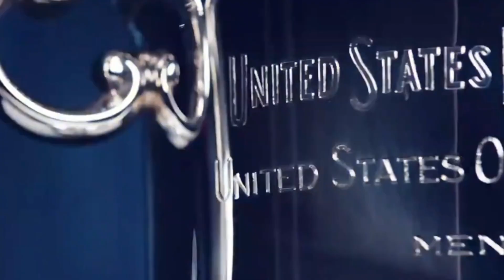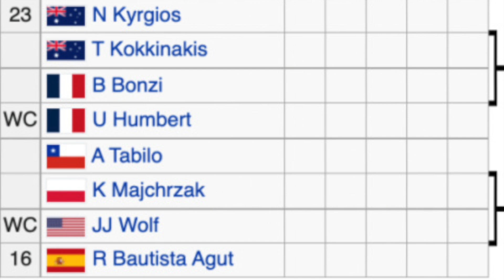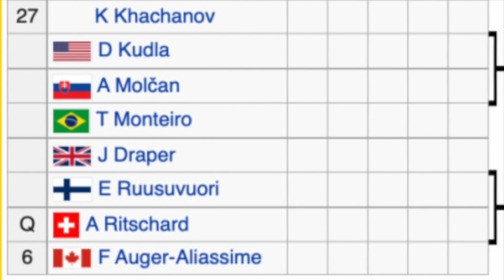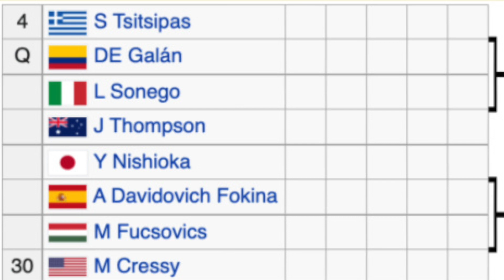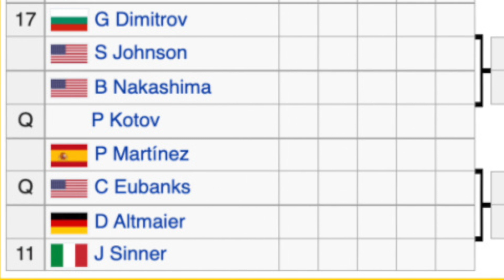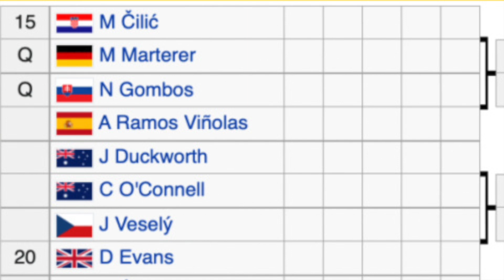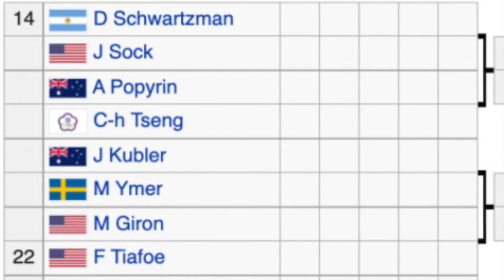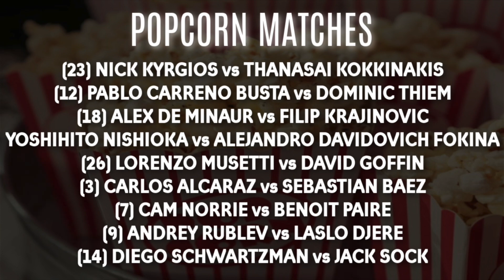US Open 2022 Men's PREVIEW | Draw Breakdown + Predictions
The 2022 US Open is a day away and now it’s time to preview and break down the men’s draw. I’ll go over all the potential matchups and predict whether we’ll see a former champion reclaim the throne like Rafael Nadal or Daniil Medvedev, OR a new first-time champion such as Carlos Alcaraz and Stefanos Tsitsipas.